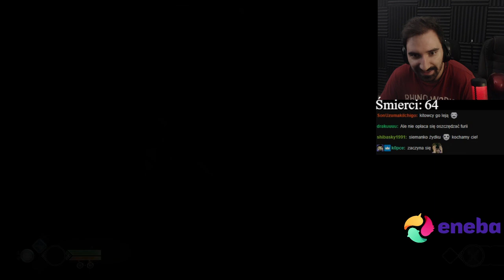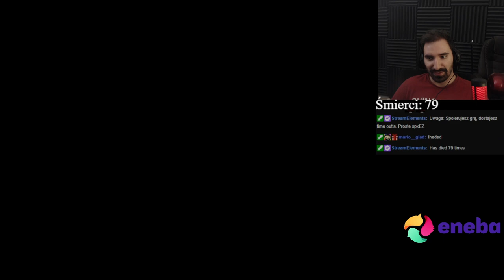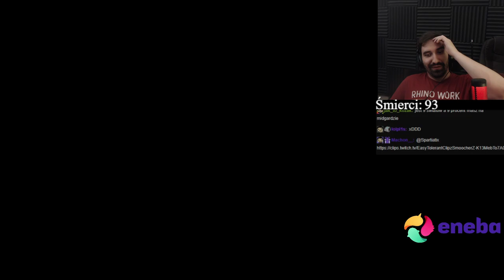GOD OF WAR (2018) - POCZĄTEK NORDYCKIEJ PRZYGODY *NAJWYŻSZY POZIOM TRUDNOŚCI*